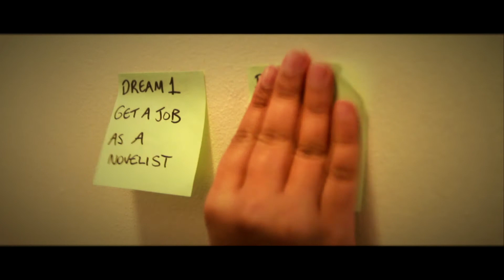Story of Amena Menir - Teaser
A dark, absurd comedy about a young woman blinded by her drive to succeed. Literally.

Teaser Trailer for the short film "The Story of Amena Menir", which premiered at Cannes Short Film Corner 2012.

Written by Gemma Hurley & Michael Patrick Clarkson

A Box Step Films Production